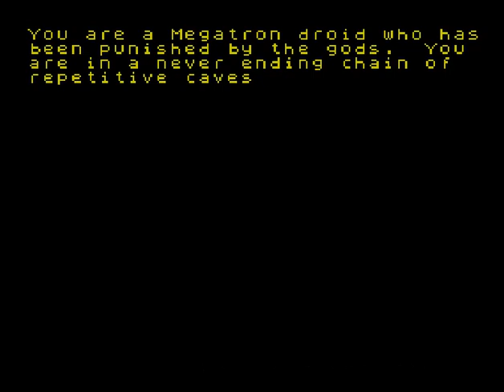Megatron (ZX Spectrum)